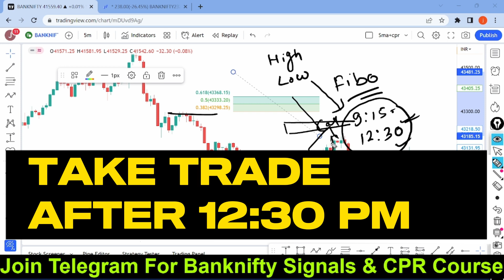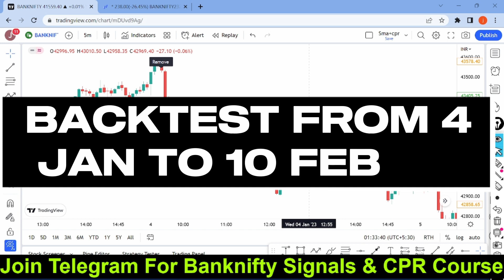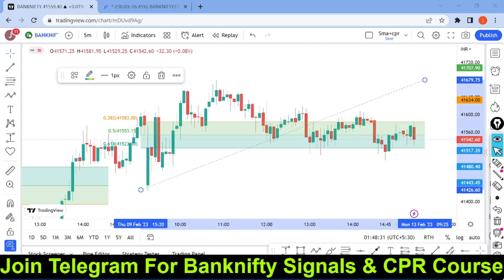Fibonacci Retracement Trading Strategy | Option Trading Basic to Advance Level Course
🔥🔥🔥 LIFE TIME PREMIUM TELEGRAM ONLY ON 5000/-

BENEFITS :- 1.Life Time recorded course access.

2. Live webinar  on CPR

3. Life Time premium telegram
 channel support in live market

4. Daily 1 hr training in zoom webinar.

5. Nifty and bank nifty buy sell signals

INTRADAY TRADING STRATEGY- Best Intraday Strategy IN STOCK HINDI | BEST INTRADAY TRADING STRATEGY
intraday trading strategies, intraday trading for beginners, intraday trading Zerodha, intraday trading, intraday stocks for tomorrow, intraday trading tips, intraday trading live,
price action, price action patterns, price action trading strategies in hindi, price action trading course, price action indicator, share market,
weekly pivot point trading strategy,
pivot point intraday trading strategy,
camarilla trading strategy,
camarilla pivot points strategy,
camarilla pivot point trading strategy,
intraday trading course for beginners,
best intraday trading indicator,
best intraday indicator setup,
best intraday strategy for equity,
60 MONTHS NO LOSS STRATEGY || ZERO LOSS STRATEGY || BEST ALGO STRATEGY ||
BTST Strategy for Option Buying | 330 Option Buying Strategy | BTST TRADING  |  NO LOSS STRATEGY
Nifty options jackpot strategy | nifty zero loss options strategy
How To Trade BTST